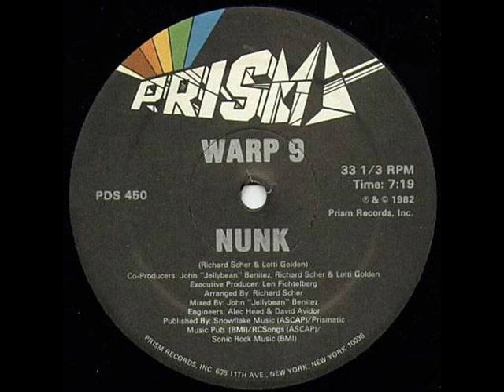Warp 9 - Nunk 1982